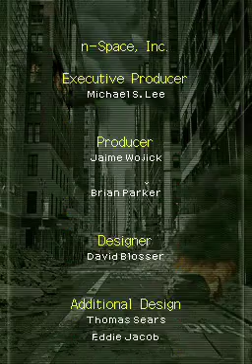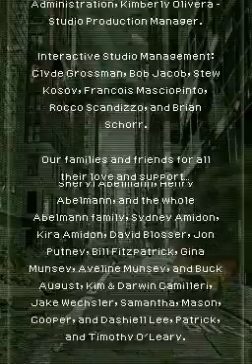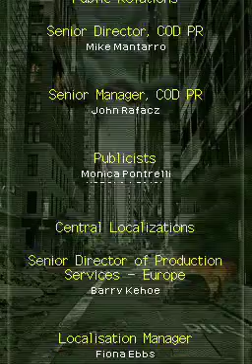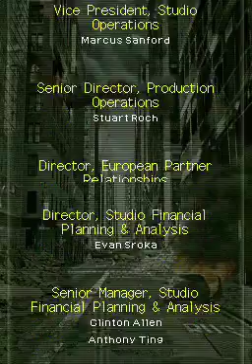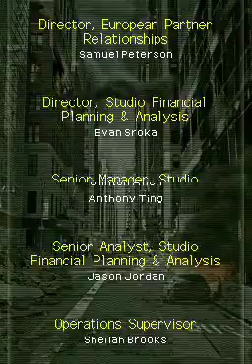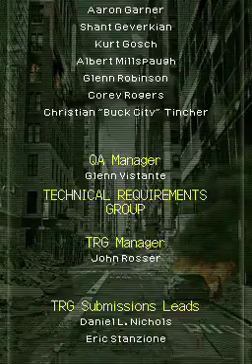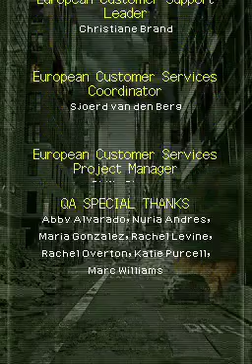Let's Play COD Modern Warfare 3 Defiance Part 10 (Final)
Destroy one helicopter, save the day.